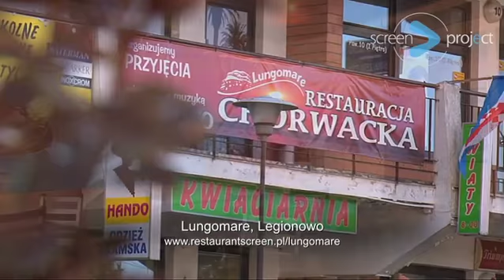Restauracja Lungomare Legionowo, ScreenProject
Zapraszamy na stronę gdzie znaleźć można więcej pełnych wideoprezentacji ciekawych restauracji.